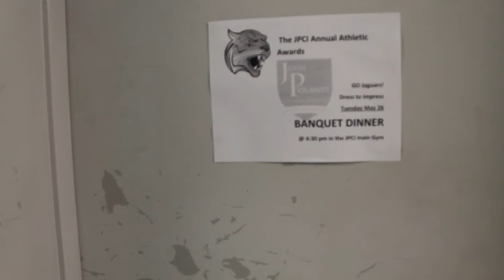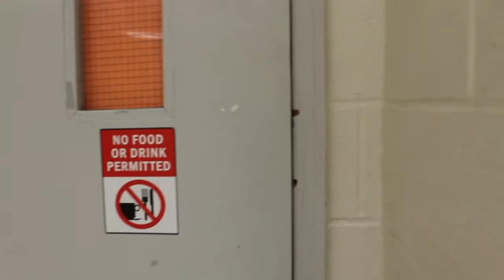Athletic Banquet 2015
A short documentary of Mr. Mohamed looking for a new Co-Host for JPCI's Sports Center